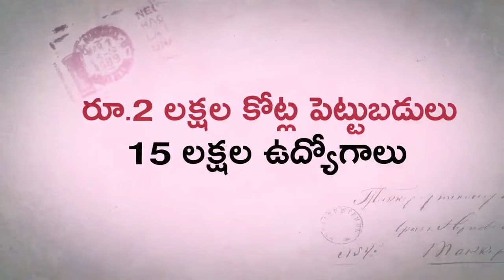Mana Hyderabad -2